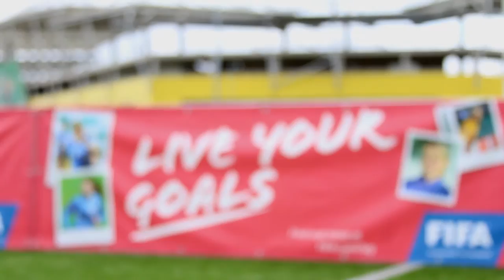Tüdrukute jalgpallifestival Live Your Goals (17.09.2016)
Sel aastal toimusid tüdrukute jalgpallifestivalid seitsmes linnas, kus kokku osales 545 noort, mis ühtlasi märgib ka festivalide osalusrekordit.

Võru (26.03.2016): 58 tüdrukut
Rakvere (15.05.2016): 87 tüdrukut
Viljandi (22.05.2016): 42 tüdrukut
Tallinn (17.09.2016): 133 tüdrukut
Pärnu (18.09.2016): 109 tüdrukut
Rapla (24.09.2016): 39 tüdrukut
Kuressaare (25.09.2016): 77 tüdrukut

Lisaks Eesti Jalgpalli Liidule toetasid jalgpallifestivalide toimumist FIFA, Sànte ja Rimi.